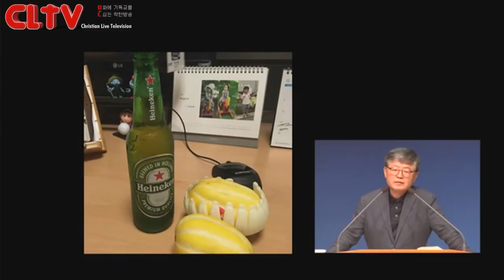CLTV파워강좌_송태근 목사의 누가복음 (50회) '귀인은 누구인가?'